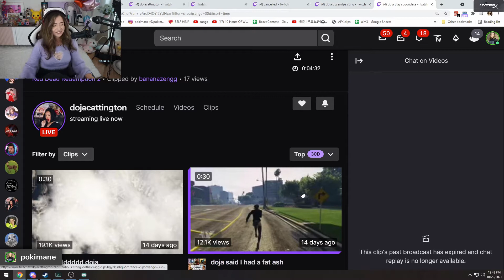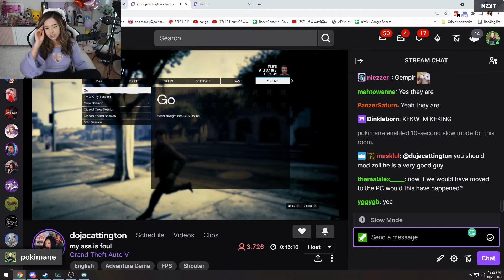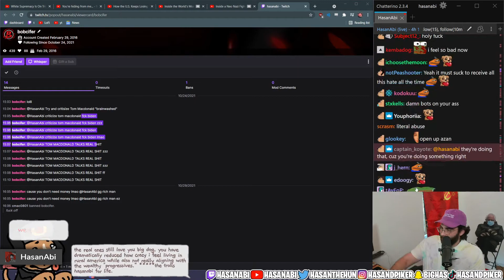Top Clips Of The Day #54 (Mizkif, Nmplol, HasanAbi, ...)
Best Twitch Clips of the day 30 October!

Timestamps:
0:00 Pokimane - Pokis new light might be a little too powerful
0:46 Dojacattington - Doja plays RDR2
1:11 Pokimane - Poki comments on FreeMelee
1:57 Nmplol - Phin plays the national anthem
2:57 Nmplol - Chance dies
3:05 Nmplol - MAYA DUNKS
3:37 Nmplol - Miz still mad at Maya
3:46 Nmplol - OTK Gameday - Esfand leaves Maya hanging
4:03 Pokimane - Pokimane saves Doja Cats stream named a QUEEN after save
5:03 Richwcampbell - Rich restarts stream for Asmon
6:01 HasanAbi - Hasan Opens Up On The Harassment Him and His Family has Received
7:01 Nmplol - Russel gives sypher whiplash
7:21 HasanAbi - Houseanabi, 280Daph, and Aceu establish porn react meta
8:20 Mizkif - Pokimane goes live on Mizkifs stream by accident
8:48 XQcOW - X declines to team up in the most respectful and nice matter possibly